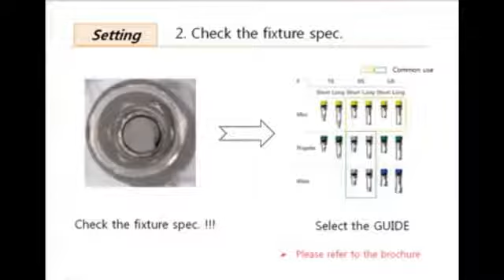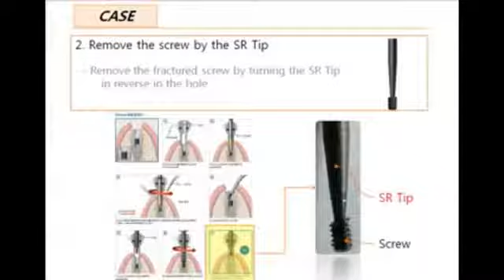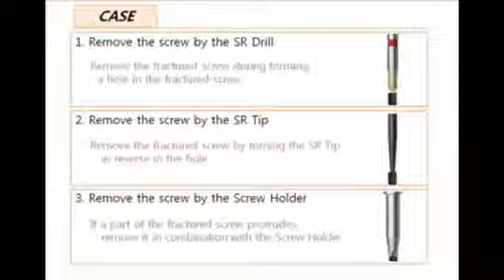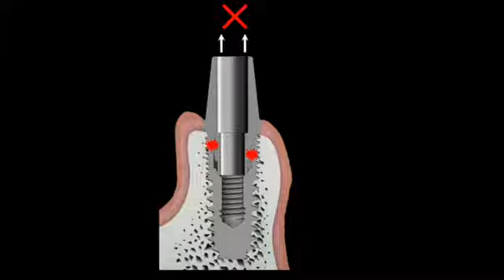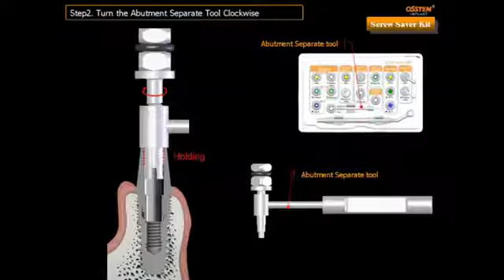Hiossen - Osstem Implant - Easy Fixture Removal Kit (ESR) Instructional Video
The Easy Fixture Removal Kit is a unique product that enables the user to easily remove a fractured abutment screw without damaging the implant and the internal threads.